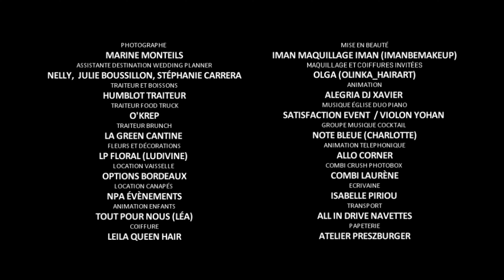Charlotte & Pierre by ARNAUD LEPERLIER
Wedding Planner @melissawilpotte2683
Caterer @humblo_traiteur
DJ @alegria_production_bdx
Florist @lpforaldesigner
Photographer @marine_monteils_photographe
Live music group @notebleue363
Babysitter @toutpournous.intendance
Make up @imanbemakeup
Hair @queenhair_coiffurebordeaux
Food truck @okrep_food_truck et @lagreencantine.foodtruck
Taxi @allindrive
Furnitures @npa_evenements et @options_bordeaux
Keepsake @isabelle.piriou.ecrivain @allocorner6130
Photobooth @combicrush
Stationery @atelier_preszburger @olga_tereshenko